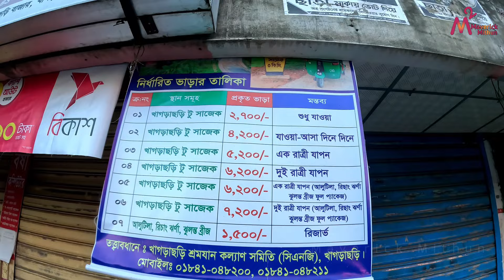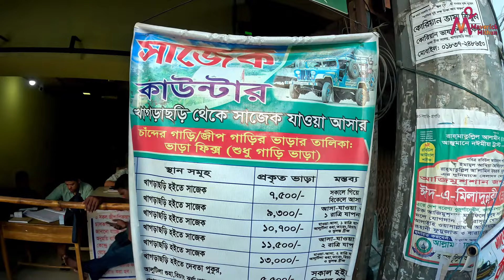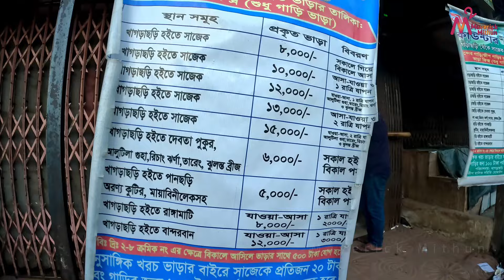সাজেক ভ্যালি যাবার চাঁন্দের গাড়ি সিএনজি ও বাইক ভাড়া | Sajek Valley Car cost | Sajek Travel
Maverick_Mithun (M Square)
সাজেক ভ্যালি যাবার চাঁন্দের গাড়ি, সিএনজি ও বাইক ভাড়া ২০২৩ | Sajek Valley Car cost - 2023
যারা ২০২৩ সালে সাজেক ভ্রমণ করতে চান এই ভিডিওটি তাদের জন্য। এই ভিডিওতে যা যা থাকবে.
১. বাঘাইহাট চেকপোস্ট থেকে আর্মি এসকর্টের নতুন সময়সূচি
২. সাজেক যাওয়ার চাঁন্দের গাড়ি সহ সকল গাড়ির ভাড়া।
৩. কোন গাড়িতে সর্বোচ্চ কতজন যাওয়া যায় সেই সম্পর্কে পরিপূর্ণ গাইডলাইন।
৪. সাজেকের দূরত্ব ।
সাজেক ভ্যালি চান্দের গাড়ির ভাড়া
 সাজেক ভ্যালি গাড়ি ভাড়া
 সাজেক ভ্যালি সিএনজি ভাড়া
 সাজেক ভ্যালি বাইক ভাড়া,
সাজেক ভ্যালি মোটরসাইকেল ভাড়া
 সাজেক ভ্যালি জীপ ভাড়া
  সাজেক ভ্যালি পিক আপ ভাড়া
 sajek Valley tour cost
 sajek Valley car cost
 sajek tour guide
Khagrachari to Sajek
Sajek Valley Chander gari vara.